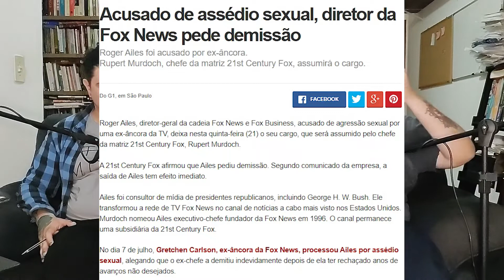ELA DISSE – Um bom filme sobre um tema importantíssimo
“Ela disse” estreou há pouco no Brasil, mas sem grande alarde. Merecia mais, inclusive devido à relevância do tema: os escândalos sexuais envolvendo grandes figuras de Hollywood.